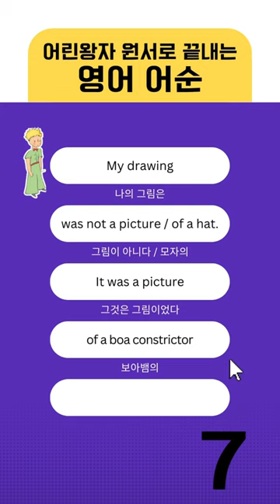긴 영어문장 읽는 법 영어독학 7